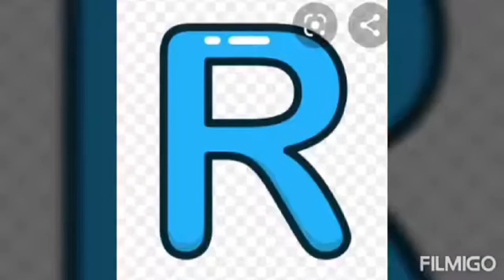Introduction of letter Rr